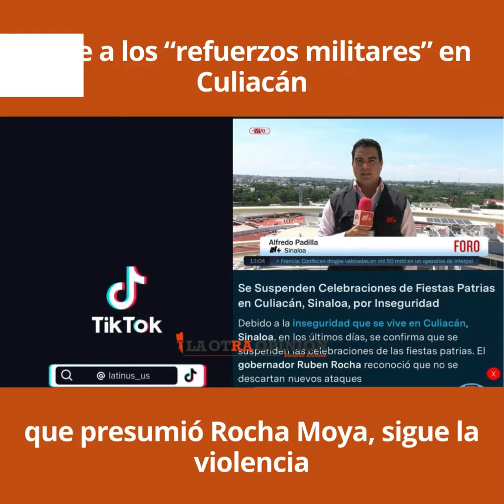Pese a los “refuerzos militares” en Culiacán que presumió Rocha Moya, sigue la violencia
Video📹 | *Pese a los “refuerzos militares” en Culiacán que presumió Rocha Moya, sigue la violencia en Sinaloa*